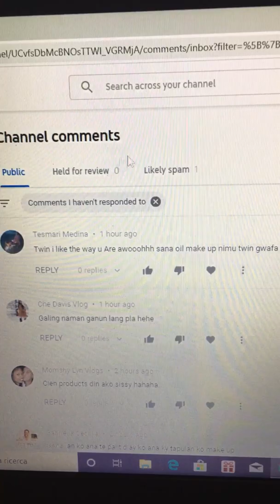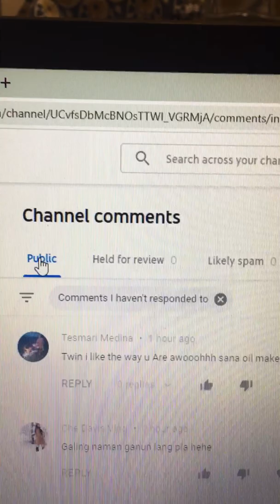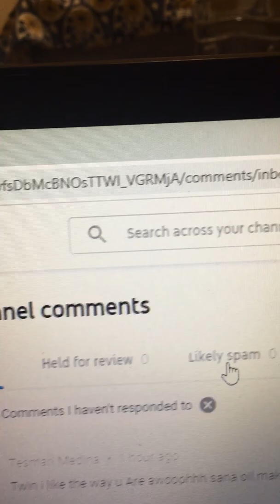Easy way to remove SPAM comments on YouTube Channel|Tagalog Tutorial sa pag remove ng Spam comments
Easiest Tutorial how to remove comments in Youtube Channel.
How to Remove Spam comments on your Channel Studio.
Tagalog Tutorial kung Papano pag Remove o Delete ng Spam comments.